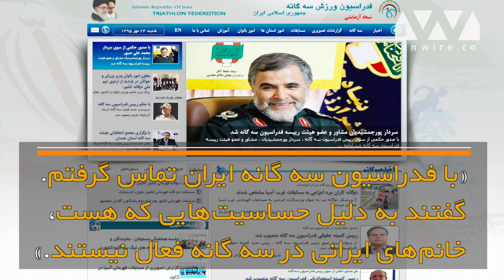نماینده ایران شدم تا راه دختران ایرانی باز شود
شیرین گرامی، بیست و اندی ساله، ساکن لندن انگلستان، اولین زن نماینده ایران در مسابقات سه‌گانه مرد آهنی است. شیرین به‌تازگی در مسابقه مرد آهنی هاوایی، پشت سر هم ۳ کیلومتر و ۸۰۰ متر شنا کرد، ۱۷ کیلومتر دوچرخه‌سواری کرد و ۴۲ کیلومترهم دوید. شیرین در سال ۲۰۱۳، به‌عنوان اولین زن ایرانی و پوشش اسلامی در مسابقات سه‌گانه لندن شرکت کرد. شیرین گرامی: «۵ سال پیش ورزش سه‌گانه را در سال آخر دانشگاه و به‌صورت تفننی شروع کردم. یک روز در یک باشگاه محلی، قرار بود اعضا از طرف کشورشان در مسابقات سه‌گانه لندن حرف بزنند. نمی‌دانستم که اصلاً ایران سه گانه دارد و اگر دارد خانم‌ها هم می‌توانند نماینده باشند؟ با فدراسیون سه گانه ایران تماس گرفتم. گفتند به دلیل حساسیت‌هایی که هست، خانم‌های ایرانی در سه گانه فعال نیستند. لباس‌هایم ازنظرشان مشکل داشت، مثلاً تنگ بود یا باید بلندتر بود. درنهایت لباسی طراحی شد که فدراسیون با آن موافقت کرد. من در زندگی شخصی خودم حجاب ندارم. اما می‌گویم هرکسی که تصمیم دارد حجاب داشته باشد، نباید محدود شود. حتی کسانی که به حجاب اعتقاددارند یا بنا به دلایلی باید باحجاب باشند، نباید از این ورزش محروم بشوند. نماینده ایران شدم به امید اینکه دختران ایرانی را در لذتی که تا الان چشیده‌ام، شریک کنم. فکر کردم اگر فدارسیون ایران به من به عنوان یک دختر مجوز بدهد، در به روی دختران دیگر برای لذت بردن باز می‌شود.»

 ایران وایر برای تمامی بانوان ورزشکار ایرانی آرزوی موفقیت می‌کند